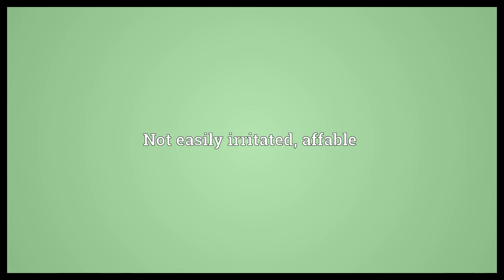Good tempered Meaning